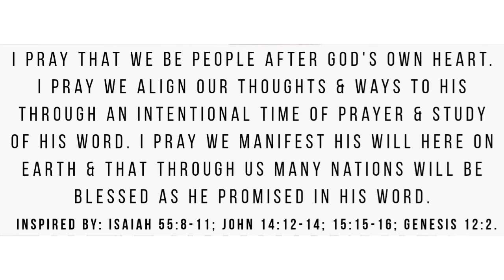PRAISE THE LORD!!!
Bless the Lord , O my soul; And all that is within me, bless His holy name! Bless the Lord , O my soul, And forget not all His benefits: Who forgives all your iniquities, Who heals all your diseases, Who redeems your life from destruction, Who crowns you with lovingkindness and tender mercies, Who satisfies your mouth with good things, So  that  your youth is renewed like the eagle’s. The Lord executes righteousness And justice for all who are oppressed (Psalms 103:1‭-‬6)